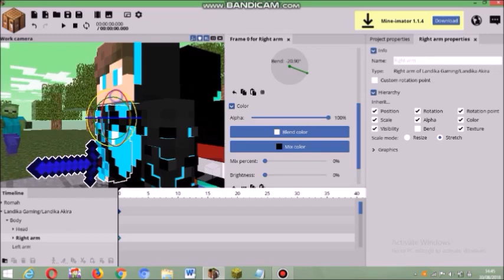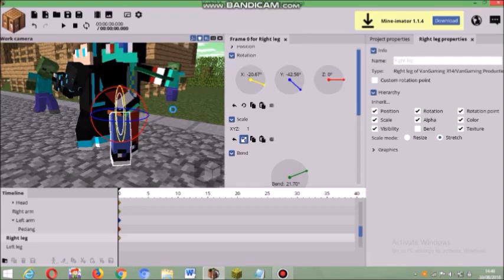Render Speed Art #1 : IM & LANANG MELAWAN ZOMBIE! : Minecraft Ft.lanangAkira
Assalamualaikum. Hai Nama Saya Stevan. Yap.. Nama Channel Ini VanGaming 314. Tapi Kalian Panggil Aku Stevan Aja Yak! :D

Akhirnya Aku Animator United! :D :)

Isi Channel Ini - - !

1. Minecraft Survival Indonesia
2. Minecraft Parkour Indonesia
3. Minecraft Build battle Indonesia
4. Minecraft Adventure Indonesia
5. Minecraft Horror Indonesia
6. Minecraft Mini-Games Indonesia
7. Minecraft Multiplayer Indonesia

1. Roblox Indonesia
2. Roblox Parkour Indonesia
3. Roblox Mini-Games Indonesia
4. Roblox Build Indonesia
5. Roblox Zombie Indonesia

1. Q&A
2. Give Away
3. Dll.

Yap. Begitu Isi Channel Ini!

Yuk Download Map Parkour Buatan Gua dijamin serukok!! : VERSI 1.11 : Bisa Di Hape/PE/MCPE.
Ini ada part 2nya yak guys!! Kalau Sudah main.. kalian wajib record yak map gua!!dan masukkin ke youtube!! :D

Kalian Kalau Klik Tombol Ini Pliss Klik Karena.

1 LIKES : Kalian Ngak Jomblo

1 SHARE : Kalian Kuat Dan Keren

1 COMMENT : Kalian Ganteng Dan Tamvad

Jika Kalian Dah Klik Semua Tombol Ini Artinya... Kalian Dah Menjadi Team Gua!. Yaitu VanSquad!!

Saya Adalah Youtubers Minecraft & Roblox & Dll. Karena Saya Spesial Jadi. Enggak Tahu juga Sih,... Ehehehehehe...

Segini Aja Descripsinya... Dan Assalamualaikum Semuanya... Dan Bye!! :D